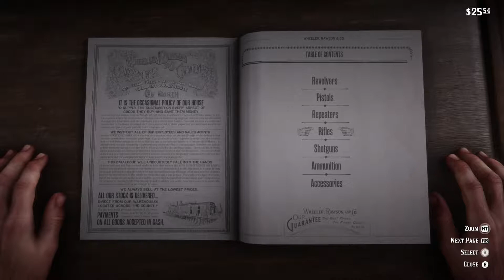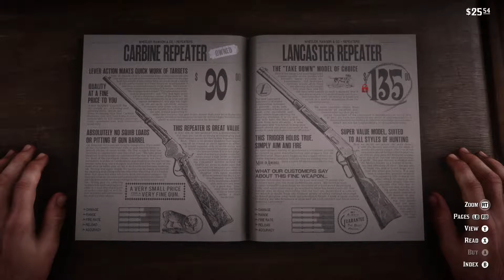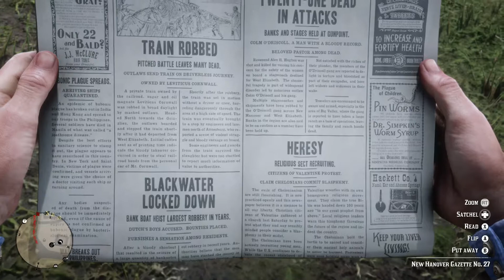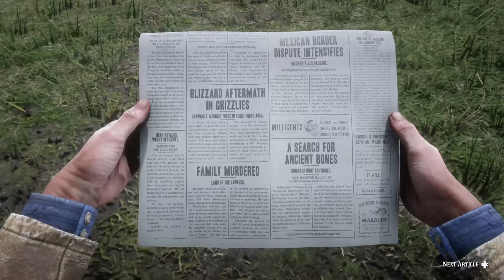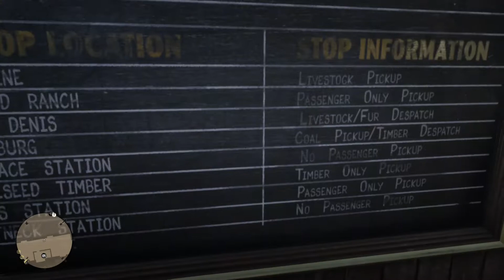Red Dead Redemption II (Part 5)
This is a small series of some early gameplay of Red Dead Redemption 2 I played on Xbox One X all in 1 continuous shot/play feel free to skip around the videos as you go. I use the new Read Dead cinematic feature in these often its neat.